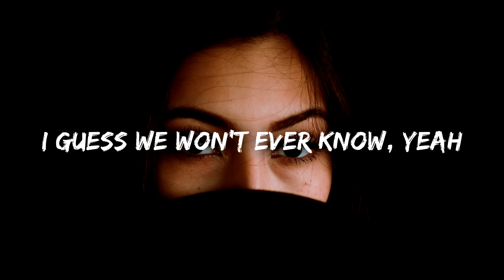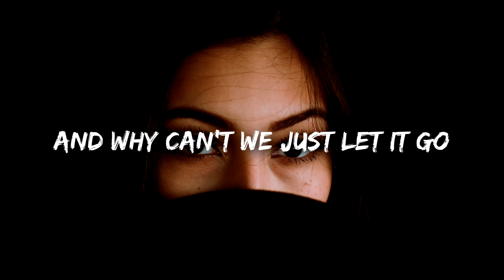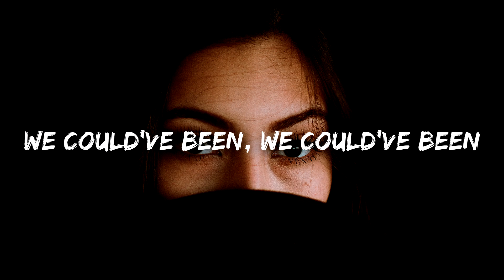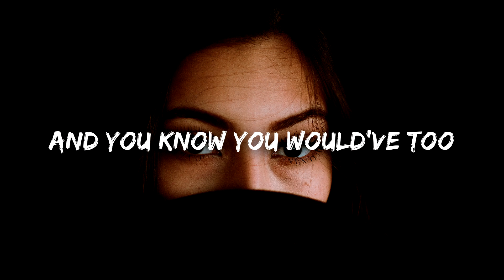RAYE - Friends (Lyrics)